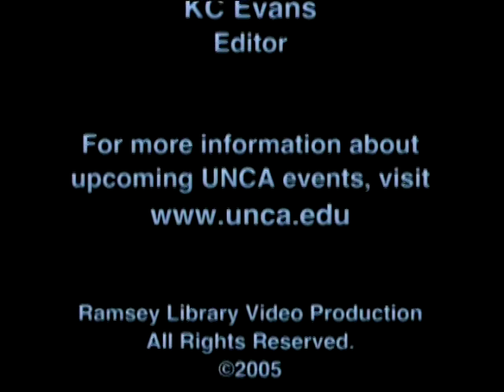Honorands Dinner 2005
Featuring: William Ivey Long – Broadway Costume Designer, Amanda Swimmer – Cherokee Potter, and Martha C. Nussbaum – Philosopher and Author